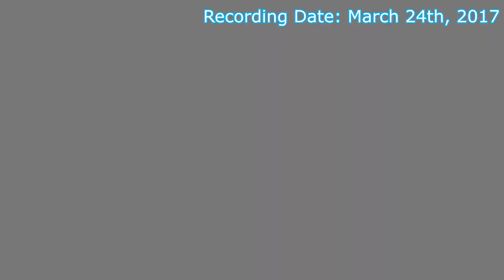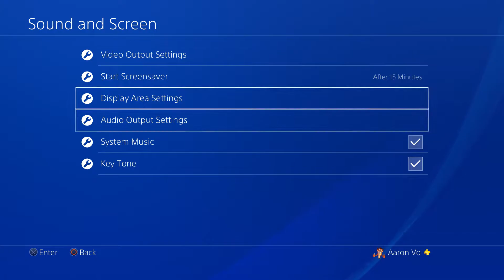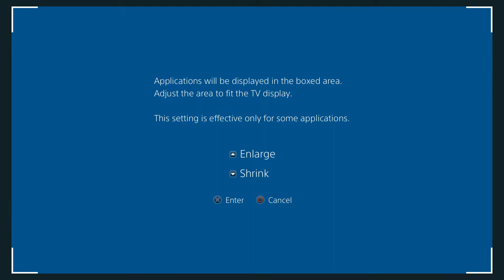Hatsune Miku: Project DIVA X (BLIND) Part 25 "Lift That Middle Finger?"